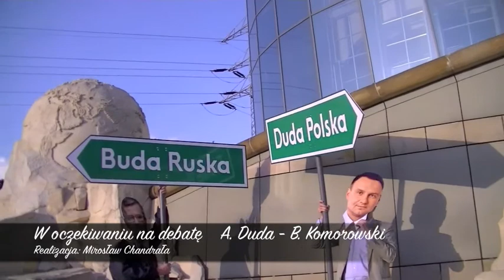Debata Andrzej Duda - Bronisław Komorowski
Inicjatywa Pawła Kukiza potrzebą i nadzieją